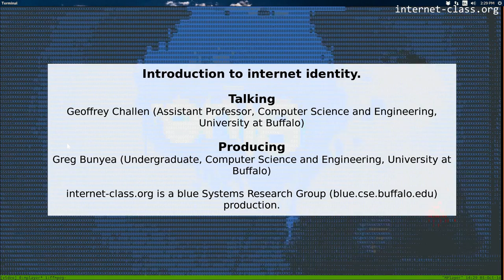Introduction to internet identity.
Who are you online? And does that identity bear any resemblance to the person you are in the real world? As more and more of our personal lives are lived online, the question of what is an internet identity and how we shape it are becoming more important. The internet and the web can be a great way to share things about our lives with others. But the same system can also violate our privacy when information that we would prefer to keep private makes its way online. At that point it can be very hard to recover. To talk about identity we have to discuss authentication, typically used to establish your identity online. We’ll also discuss what sites track about you and what happens when that information gets out unintentionally.